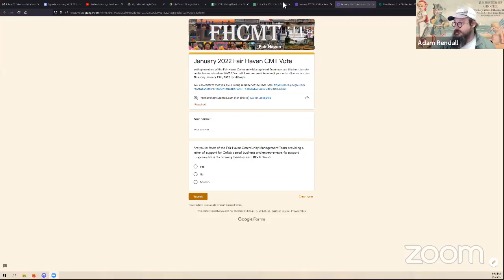Fair Haven Community Management Team - Meeting January 6th, 2022